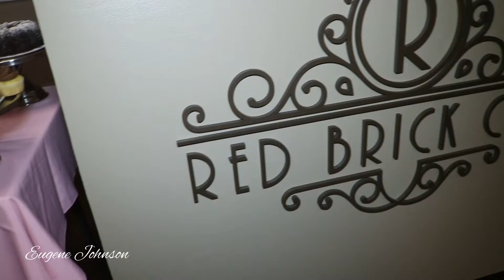Mother's Day Appriciation Dinner for Young Moms in Chester, Pa (Red Brick Cafe)